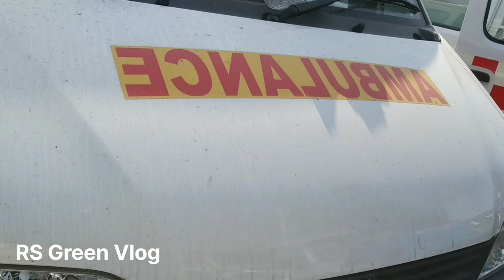Maruti ECCO-Ambulance Modification